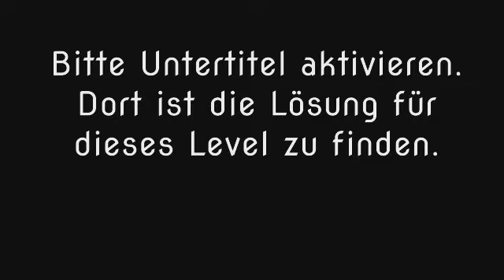Wort Guru - Level 1262 (UPDATE: Februar 2019) - Lösung (Immer aktuell!)